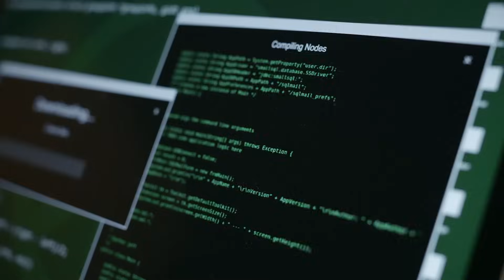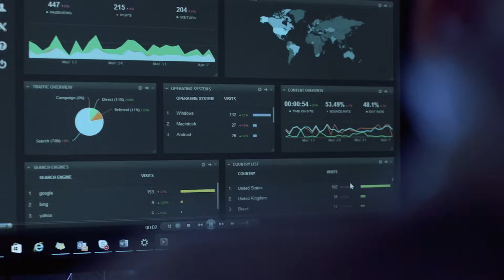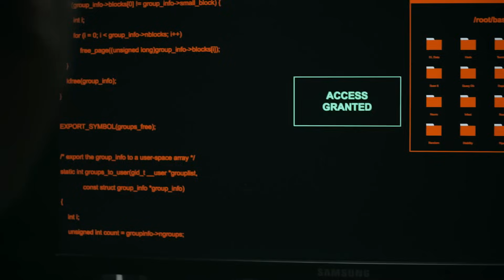Cyber Security | Short Film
A small short film of cyber security attacks.